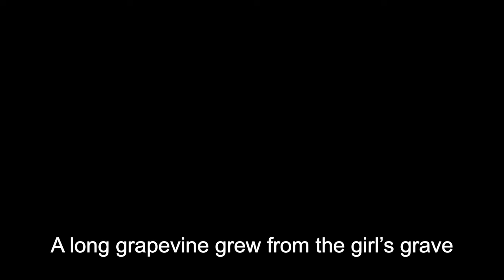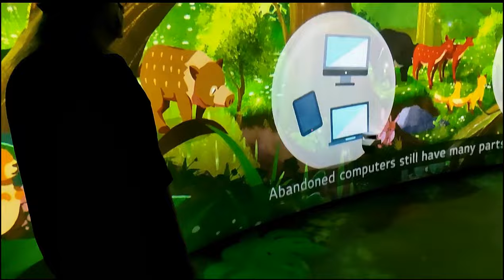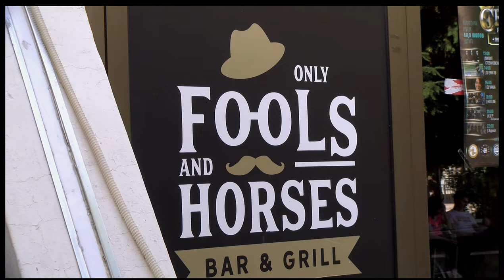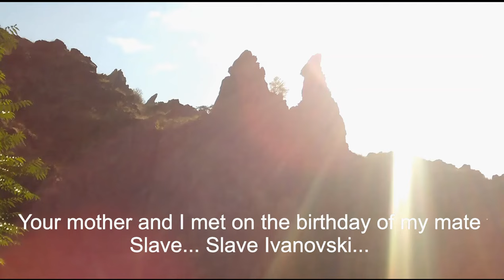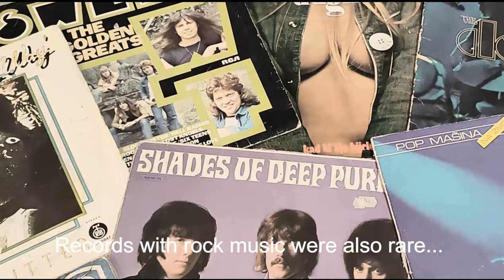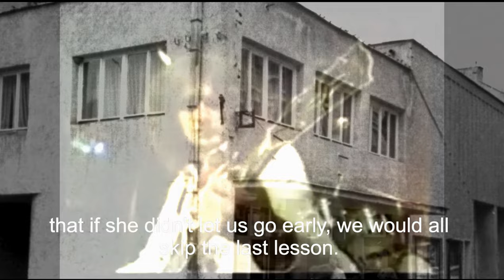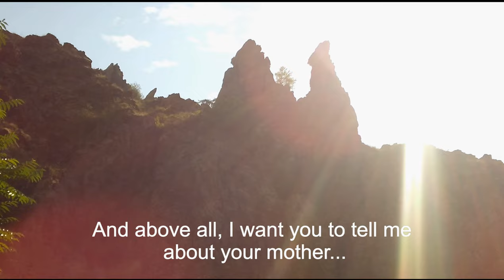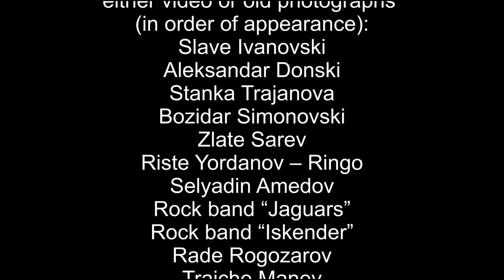Kratkiot igran film JANA od Aleksandar Donski / Short movie YANA with English subtitles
MISTERY... NOSTALGIA... ROCK MUSIC... TRIBUTE FOR THE BAND "TRIANGLE" FROM SKOPJE...  FILMED IN JAPAN AND MACEDONIA

Screenwriter and editing:
ALEKSANDAR DONSKI
Directed by:
TRAJAN RISTOVSKI
ALEKSANDAR DONSKI

Produced by: Photo cinema club "Vanco Preke" from Stip, Macedonia

Producer:  Slave Ivanovski
In memory of his son Angel Ivanovski (1983 – 2022)

ACTING:
Strashko Miloshevski (voice of Alexander)
Ava Huseini (Yana)
Rujish Begovska (reciter and female voice)
Aleksandar Donski (Alexander)

Other participants:
Jasminka Sokolovska (tourist in Japan)
Zagorka Donska (tourist in Japan)
Marija Prichkova Miteva (the woman near the Monument to the Jews)
Lenche Filipova (the woman in the pub)

Camera: Trajan Ristovski Zagorka Donska

Sound processing by Filip Stevanovski & FIS Production

Photos:
Maja Ramona Krstevska
Biljana Kosharska
Koce Mitrev
Photo-cinema club "Vancho Prke"

Film lasts for 30 minuties